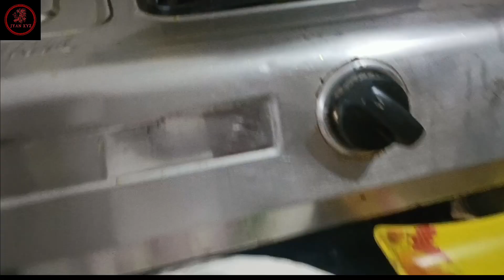Delicious Potato Mustard Seeds and Fish Curry Recipe | Easy & Flavorful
Delicious Potato Mustard Seeds and Fish Curry Recipe | Easy & Flavorful @jyanxyz

Welcome to JyanXYZ, your ultimate destination for mouthwatering recipes! In this video, we bring you an irresistible dish that combines the rich flavors of potatoes, aromatic mustard seeds, and succulent fish in a delightful curry. This easy-to-follow recipe will have you savoring every bite!
I will guide you through the step-by-step process of creating this delicious potato, mustard seeds, and fish curry. You'll be amazed at how simple it is to prepare this flavorful masterpiece, perfect for any occasion.
Whether you're a seasoned home cook or a kitchen novice, JyanXYZ is here to make your culinary journey enjoyable and rewarding. I believe that cooking should be a delightful experience for everyone, and that's why we take great care to present our recipes in a clear and approachable manner.
If you're craving a dish that's both comforting and impressive, look no further than our Potato Mustard Seeds and Fish Curry recipe. It's a fantastic blend of textures and tastes that will leave your taste buds dancing with joy!